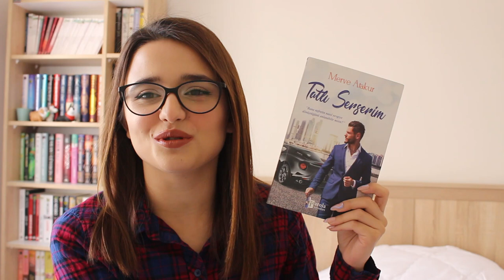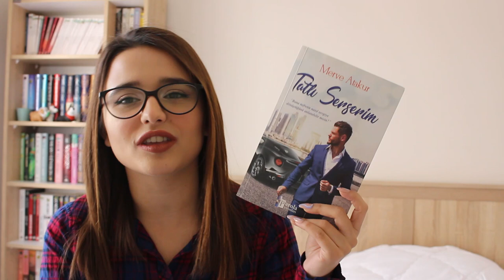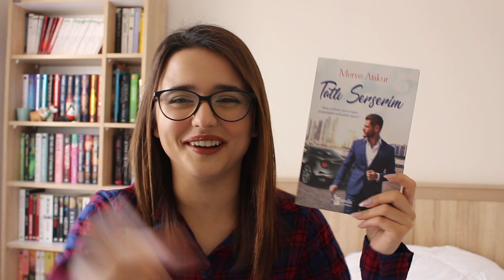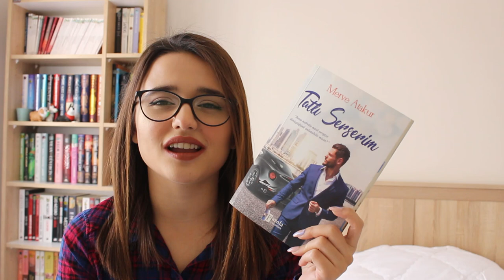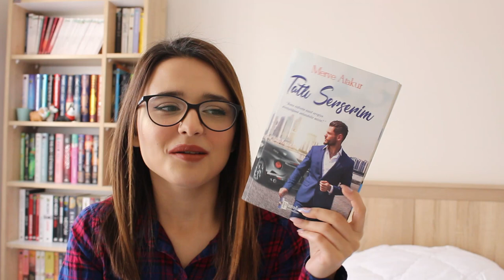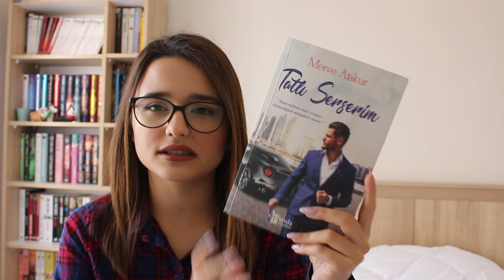TATLI SERSERİM'i Övdüm mü, Gömdüm mü?